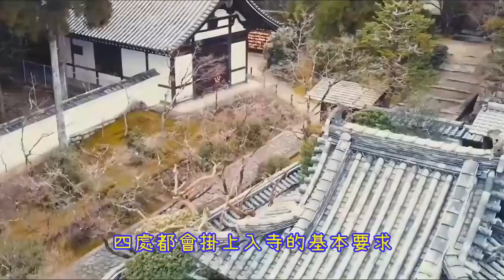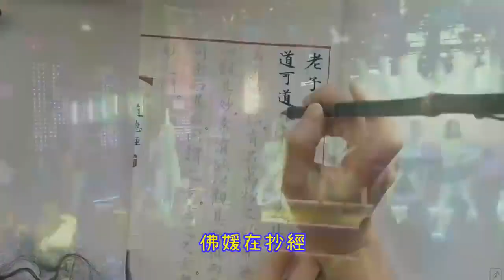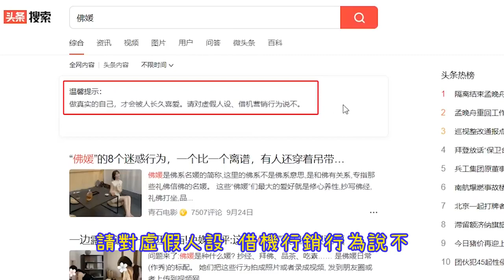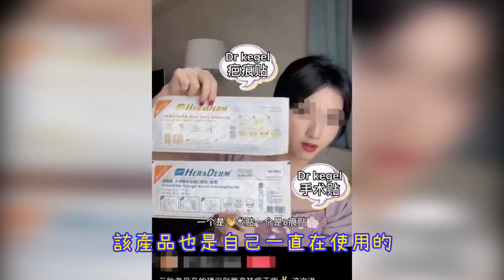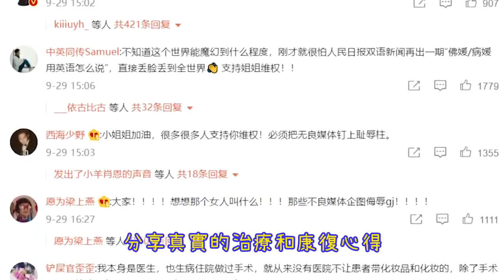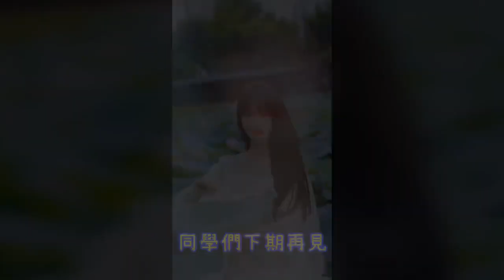露背穿黑S，各種名媛 「媛媛不斷」引人圍觀，男家長：以後我來接 |峽谷課代表